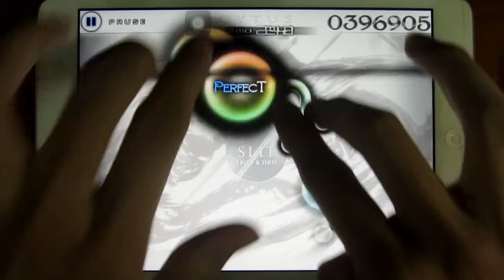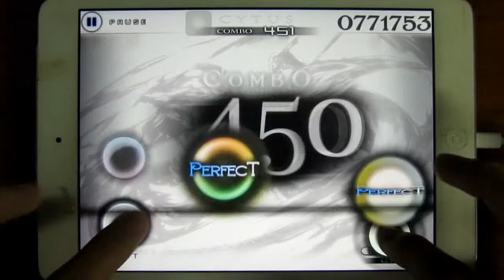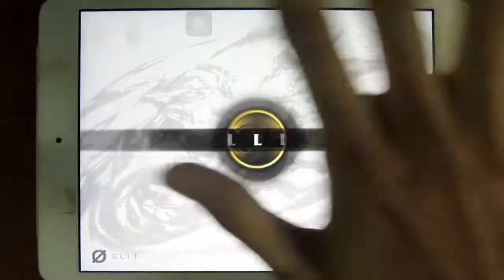[Cytus] Slit Ø - Hard | MILLION MASTER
Player: GVM
Song Title: Slit Ø
Chapter: VIII
Difficulty: Level 8

Device: Apple iPad mini ME814ZP/A